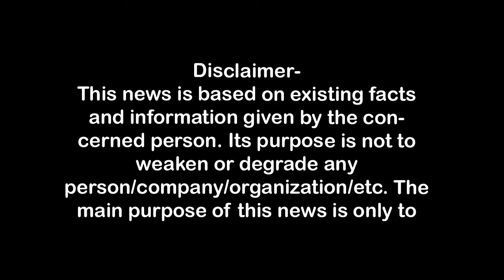इस तरह हुआ मेरठ की सुनीता हत्याकांड का खुलासा, भाई गिरफ्तार First Byte.tv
इस तरह हुआ सुनीता हत्याकांड का खुलासा, भाई गिरफ्तार
सुनीता हत्याकांड में भाई गिरफ्तार
भांजी को भगवाने में सहायक का लगा था आरोप,
इसी बात को लेकर सुनने पड़ते थे ताने,
गोली मार कर दिया आत्महत्या का रूप,
जीजा की बाइक से डीवीआर भी ले गया था साथ,
कद काठी से मिलान हुआ तो उपेंद्र निकला हत्याभियुक्त,